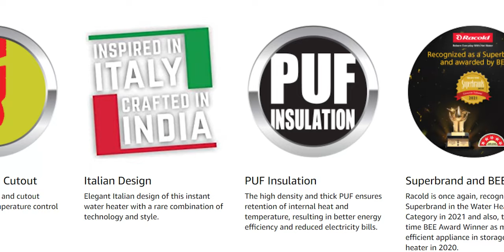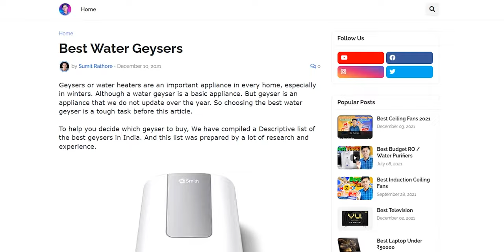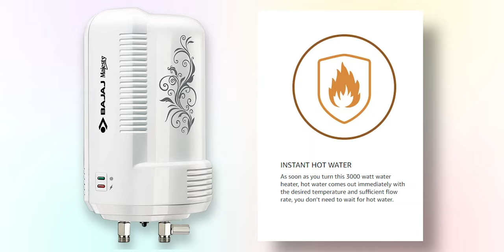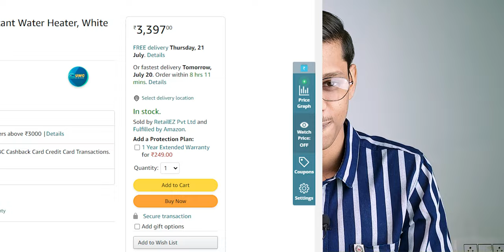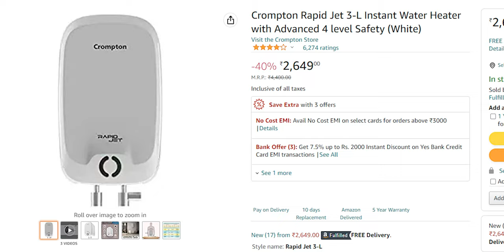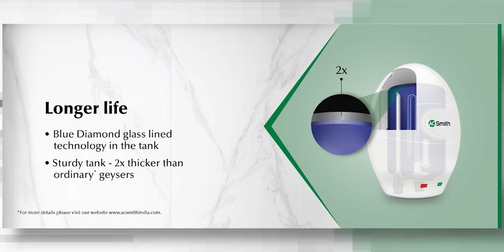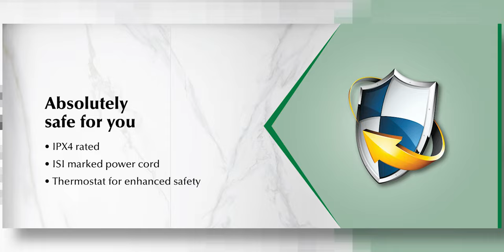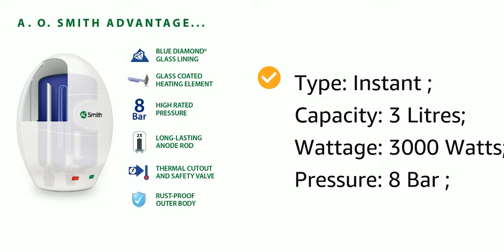Best Geyser in 2023 ⚡ Best Instant Geyser in India 2023 ⚡Geyser Buying Guide⚡Best Geyser Under 3000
In this video, I  talked about the Best Instant Geysers in  India 2023

🔗  Links

✅ Must have Safety Device for Geyser
🛒 Havells Plastic 16A 30mA PRCD Adaptor
🛒 Havells Plastic 16A 30mA PRCD Plug

🛒 Today's BEST Offers on Water Geysers

✅ Best Affordable Geysers (under 3000)

✅ Best Geyser Above 3000

○ Bajaj Majesty
Amazon (free Inlet and outlet pipes)

✅ Best Looking Geyser

⏲  TIMESTAMPS ( Limited Time )

00:00 Introduction
01:03 Geyser buying guide ( Most important points regarding instant geysers)
01:34 Multifunctional valve in geyser
01:50 Anti syphon protechttion in geyser
02:08 PUF Insulation in geyser
02:34 Shock-proof geyser and IPX4 rating in geyser
02:47 Safty features in geysers
03:08 ISI marked geyser
03:13 Geyser tank quality
03:21 Geyser installation
03:32 After-Sale Service of geyser
04:06 Geyser for high-rise building (high-pressure geyser)
04:34 Instant geyser varients
04:46 Power consumption of geyser
05:09 instant geyser for ktchen
05:19 Instant geyser for bathroom
05:42 Instant geyser vs storage geyser
05:50 Always updated list of instant geyser
06:12 Free ways to support channel
06:28 Best instant geyser
06:52 Best Bajaj geyser
08:45 Best Crompton geyser
09:26 Best Havells geyser
10:36 Best AO smith geyser
10:44 Best geyser for hard water
11:38 Anode rod in geyser
14:03 Best Recold geyser
04:57 Decision-making statement for best instant geysers

📌  Points Covered

10 Important Point about geysers
best geyser for small family
best instant geyser for shower
top instant geyser
top 5 geyser in india 2023
top instant geyser in India